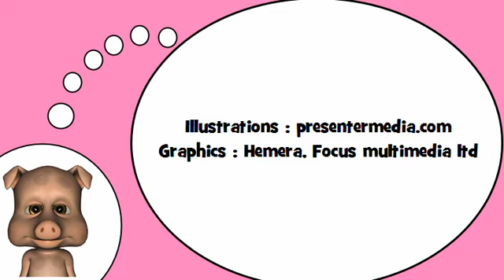Descubro palabras en francés = La forma plural = s =